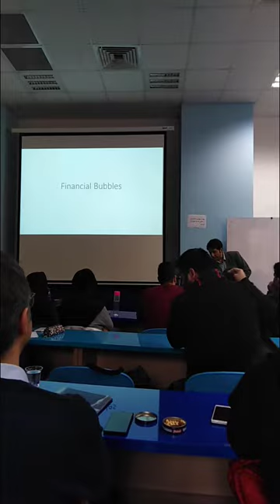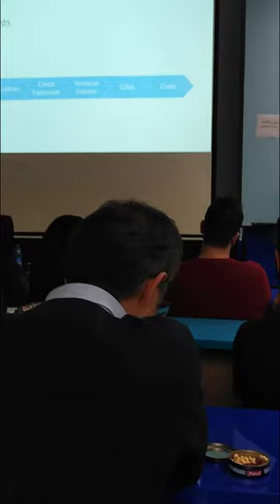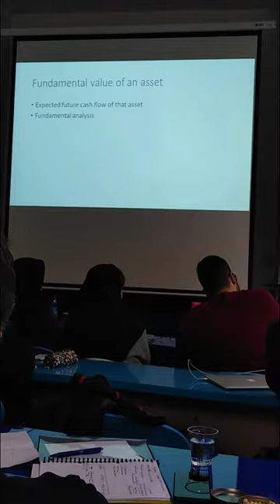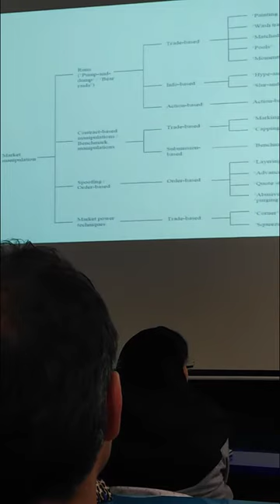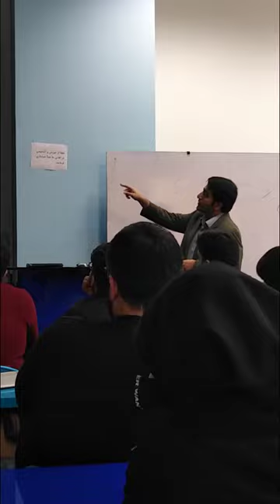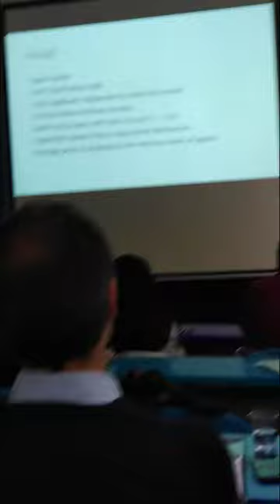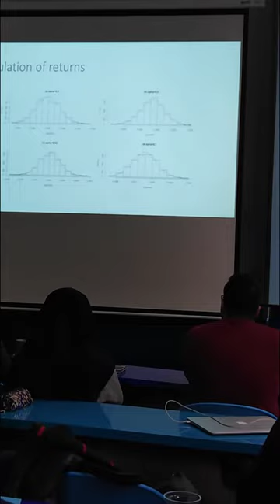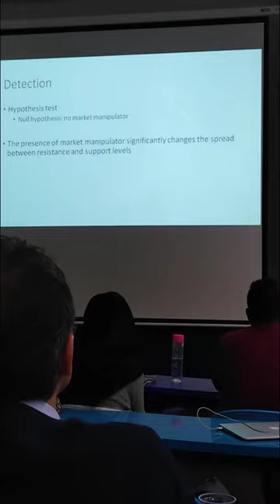1398-09-05-حباب‌های مالی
سخنرانی در دانشکده اقتصاد دانشگاه امیرکبیر-5 آذر 1398